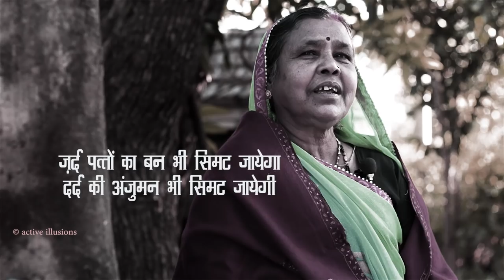Zard Patton Ka Ban Jo Mera Des Hai : Gauhar Raza in Urdu Studio with Manish Gupta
Gauhar Raza (born 17 August 1956) is an Indian scientist by profession, and a leading Urdu poet, social activist and documentary filmmaker working to popularize the understanding of science among general public, known for his films like Jung-e-Azadi, on the India's First War of Independence, and Inqilab (2008) on Bhagat Singh. He was also the honorary director of Jahangirabad Media Institute.

Supported by: Tanu Sharma, Aakash Gautam, Maitreyi Kuhu